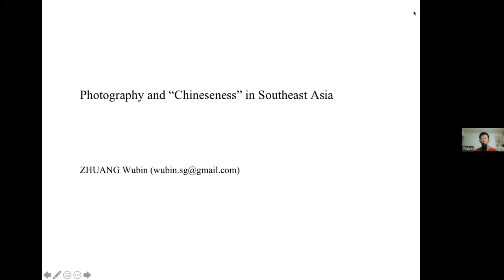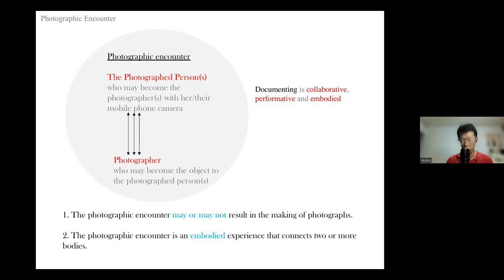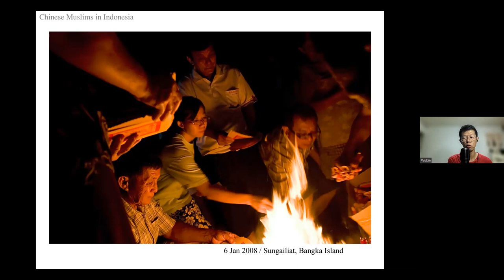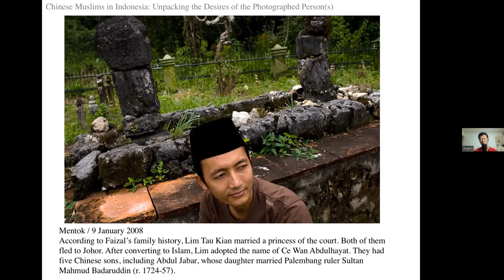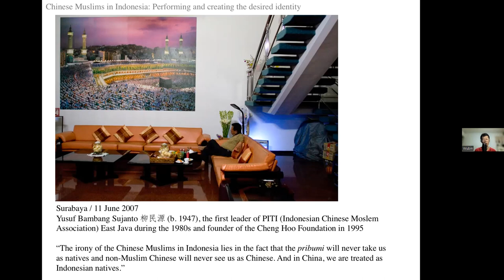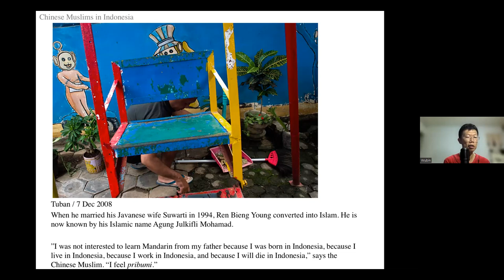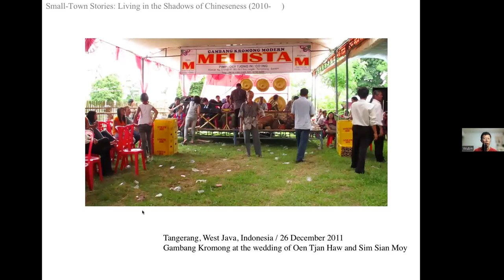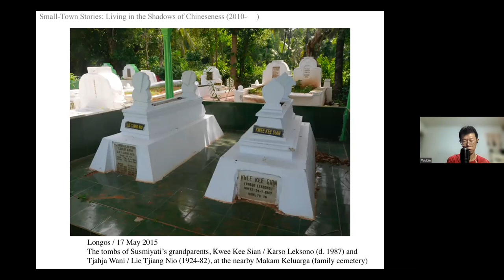PSR x PBCKL Webinar Series - Photography and “Chineseness” in Southeast Asia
Abstract:

Since 2005, Zhuang Wubin has been using photography, oral history and archival work to unpack the experiences of “Chineseness” in Southeast Asia and Hong Kong. In this sharing session, Zhuang begins with his two projects, Chinese Muslims in Indonesia (2007-09) and Chinese in the Small Towns and Rural Areas of Southeast Asia (2010-ongoing). He would use the created images to unpack and intersect “Chineseness” with religion, place and class. He would also attempt to connect the photo projects with his interest as a writer researching about the praxis of photography across the region.

Presenter:

Zhuang Wubin (Writer, Curator, Photographer)

Discussant:

Dr. Fiona Lee (Literary & Cultural Studies Scholar)

Moderator:

Faisal Aziz (Founder & Coordinator of Photobook Club Kuala Lumpur)

The webinar is a collaboration between Pusat Sejarah Rakyat (PSR) & Photobook Club Kuala Lumpur (PBCKL).